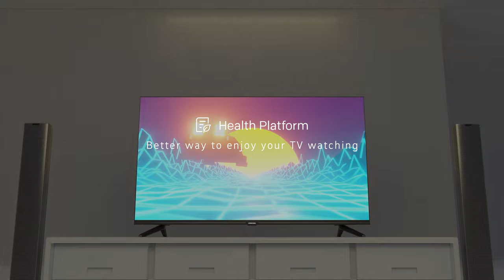Z72 Series | Google TV | New Launch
Choosing what to watch has never been easier. Welcome to Google TV. Enjoy watching movies & TV shows, with a little help from Google.